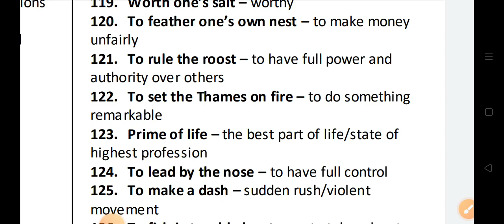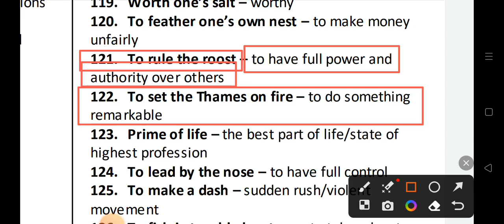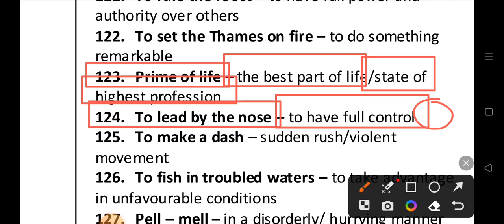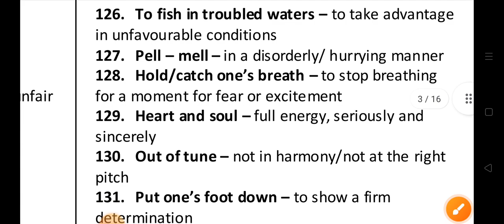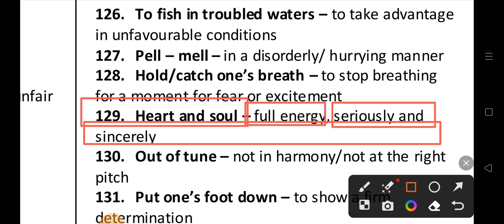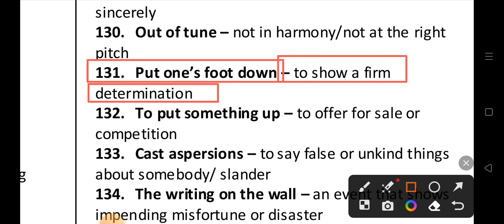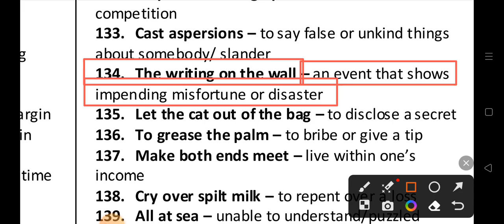Idioms and Phrases Class 9